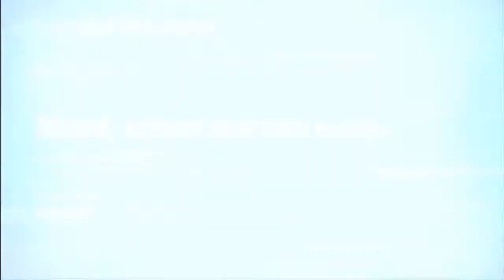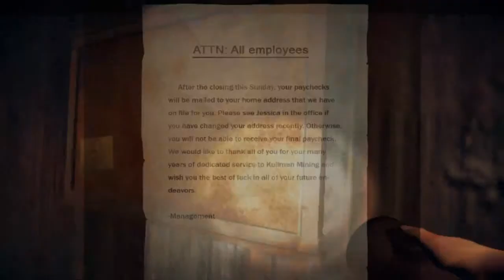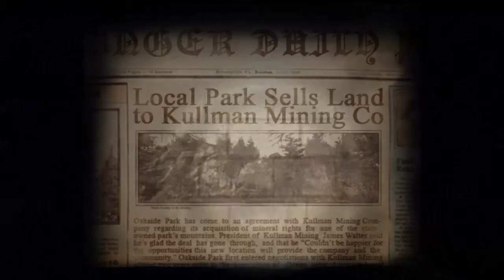Slender-The arrival Walkthrough Unfair Teamwork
This is the Walkthrough to the 3rd level on Slender-The arrival, When you activate all six generators go to the first generator and get on the elevator and press a button to complete the level.